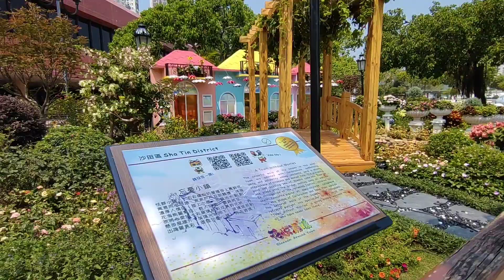LANDSCAPE & DISPLAY at SHA TIN |Rhali Adven